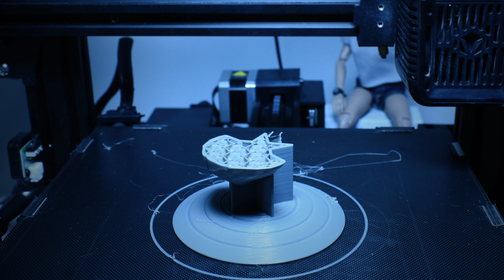Cpt. America 3D TimeLapse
Lots of stringing going on with this one,
Trying to fix it ,,,,